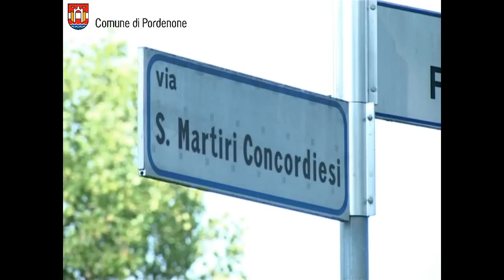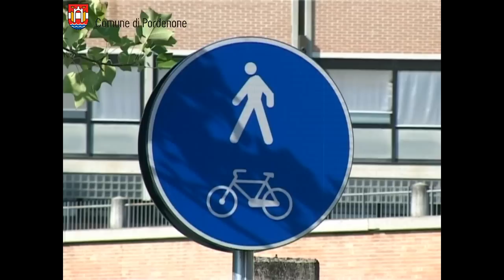Nuovo tratto di pista ciclabile a Pordenone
L'intervento, realizzato in via Martiri Concordiesi, ha connesso il parco del Seminario alla rete di piste ciclabili già esistente e reso più sicuro il collegamento tra l'importante polmone verde ed il centro città.

Si tratta di una pista in sede propria, fisicamente separata dalla carreggiata da un'aiuola piantumata, lunga oltre un centinaio di metri. Nell'ambito dell'intervento - realizzato con un investimento di 450.000 euro - è stata anche posizionata lungo l'importante e trafficata arteria stradale un'isola spartitraffico, che consente di rallentare la velocità dei veicoli ed agevola l'attraversamento degli utenti non motorizzati.

La nuova pista ciclopedonale consente anche di riscoprire l'ambito fluviale: la demolizione di un vecchio muro di recinzione ha permesso infatti di svelare scorci inediti e davvero suggestivi sul fiume Noncello.